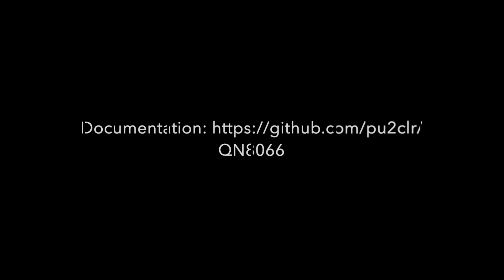QN8066 Arduino Library by PU2CLR - Part 1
This video presents an example of the DIY 5~7W FM TRANSMITTER Kit based on the QN8066. The original controller of the Kit was replaced with an Arduino Nano and an LCD 16x2. This is the first example, still under construction, which is part of the Arduino library for the QN8066 device that I have been developing.